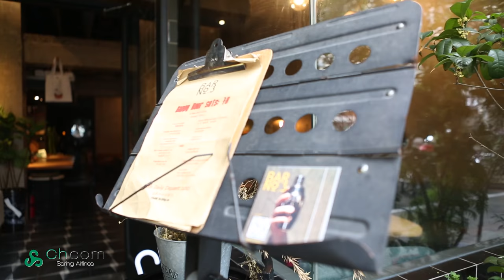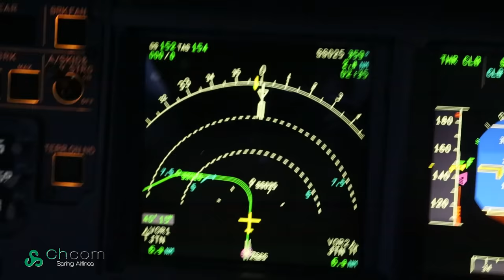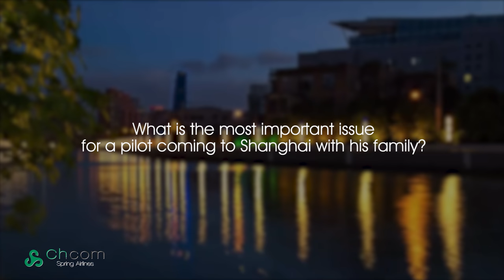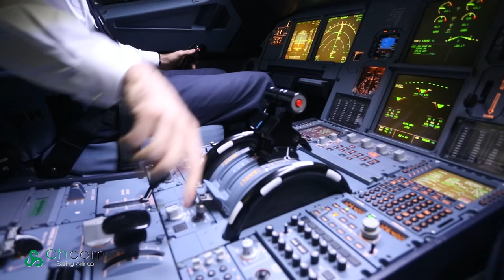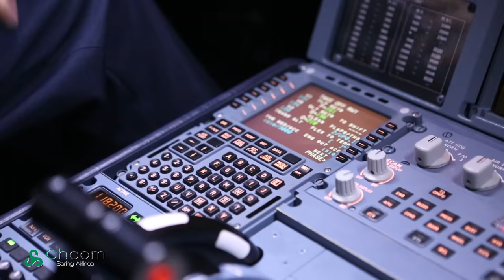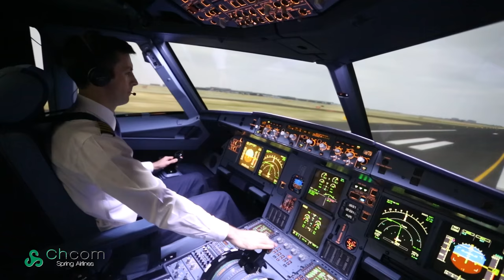The Captains' Life at Spring Airlines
Want to know about living in Shanghai and what it is like flying for Spring Airlines from our Captains? You can also learn more about what to expect during the recruitment process and how to get in touch with our team. Check out this video and find more details on our